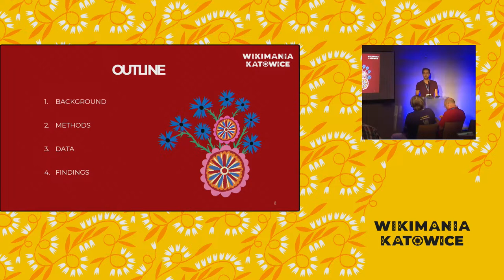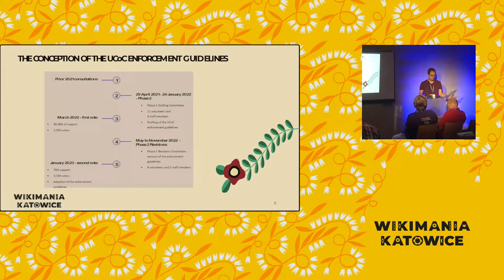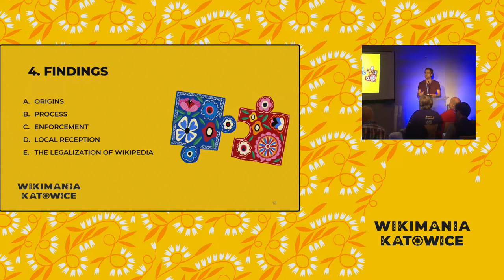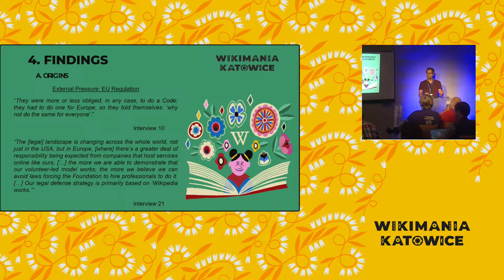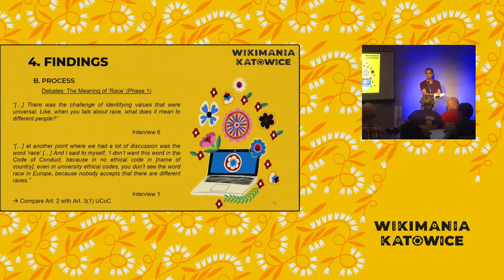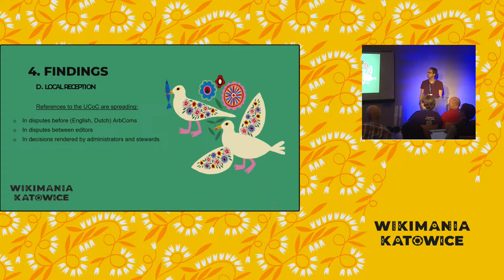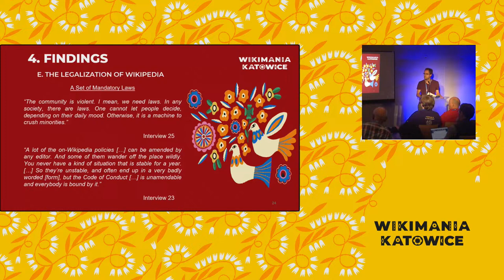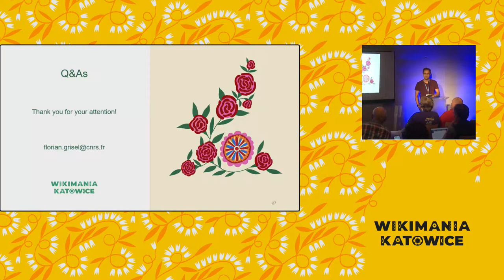Codifying Digital Behavior: A Socio-Legal Study of the Wikimedia Universal Code of Conduct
This session presents preliminary findings from a project funded by the Wikimedia Research Fund, aimed at exploring the codification process of the Universal Code of Conduct (UCoC). The research team has examined this codification process, focusing on its origins, structure and the narratives guiding its enforcement. Based on empirical data collected through interviews and document analysis, we investigate the dynamics of the UcoC’s adoption and the debates over its enforcement.